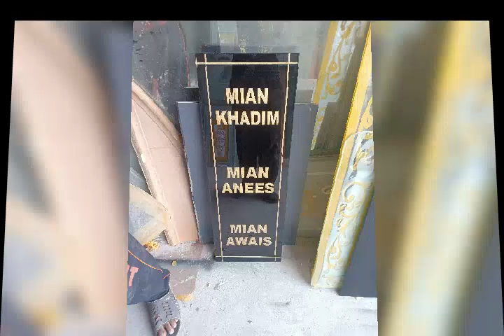New design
New style design